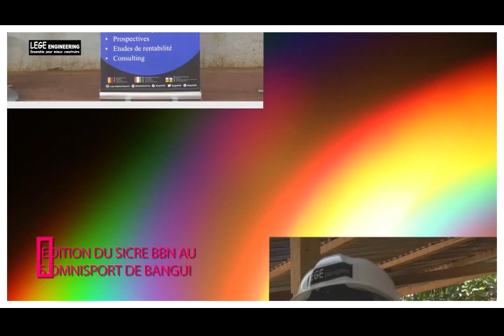BECKOUNDOU Lionel Manix2 Lege _Engineering Geo Lab Testing of Soil etc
Engineering Firm for Road construction and Maintainance from Central African Republic